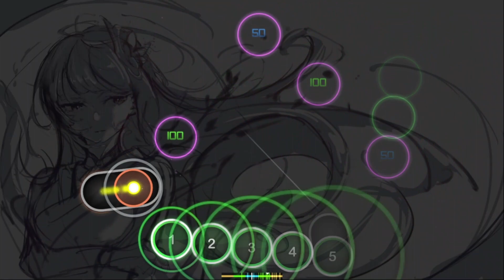Miss You - Oliver Tree - Osu (Autopilot)